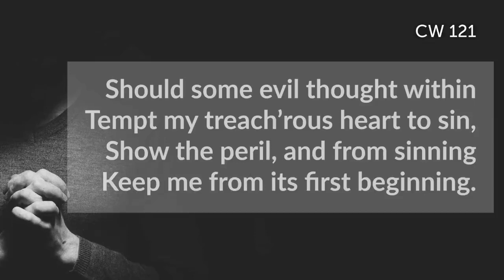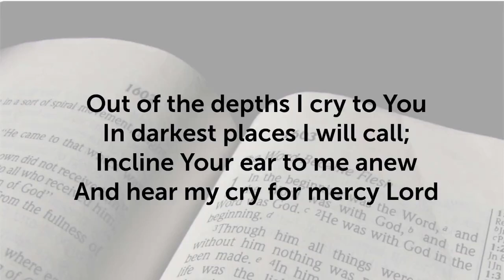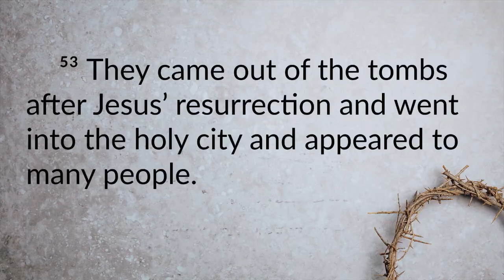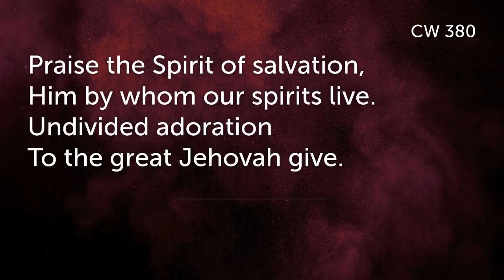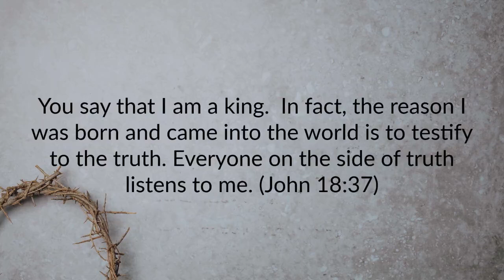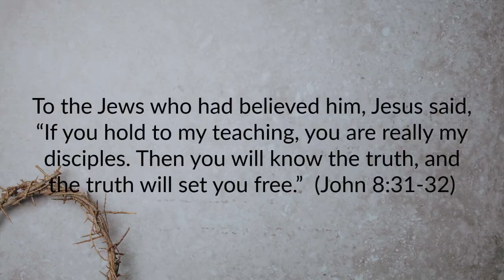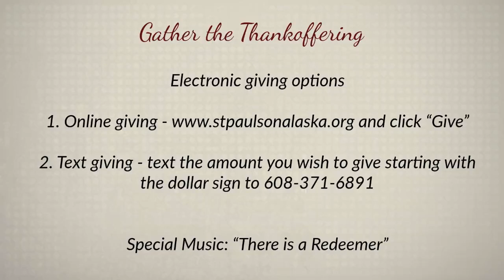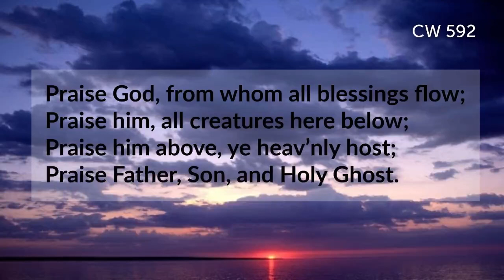April 1, 2020 Lenten Service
Jesus is the most generous person to have ever lived. He gave his life so that we might live. As ones who follow Christ, in joyful response for all He has given us, we give Him thanks and glory as we generously give of our time, talent, and finances.